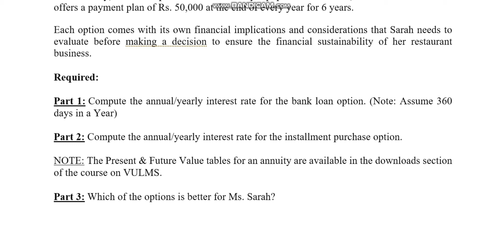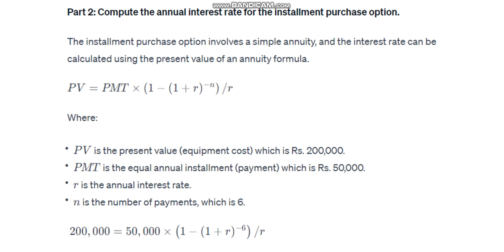FIN630 Investment Analysis & Portfolio Management GDB Fall 2023 Virtual University of Pakistan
FIN630 Investment Analysis & Portfolio Management
 GDB
 Fall 2023